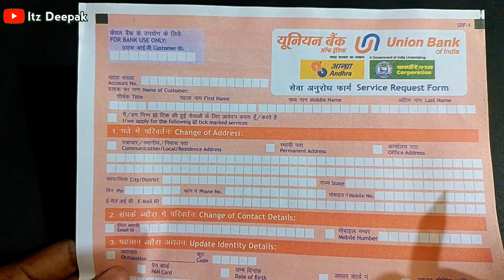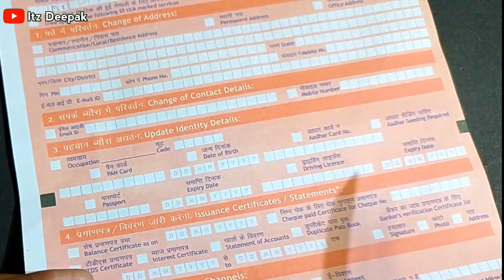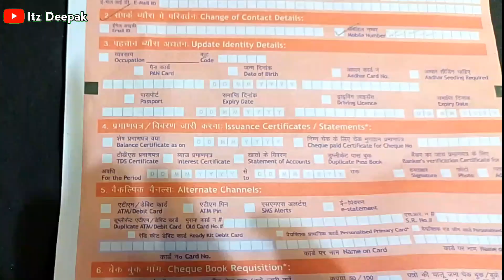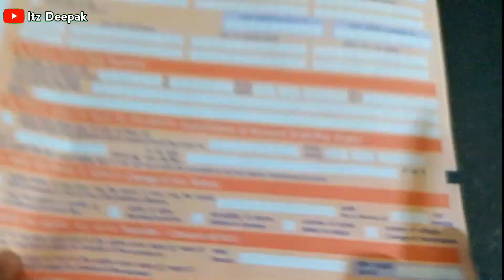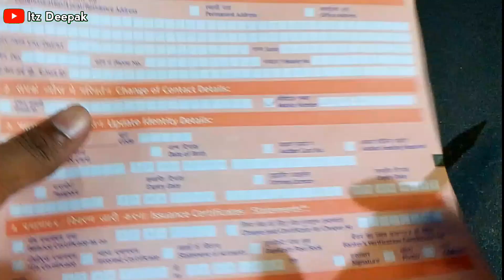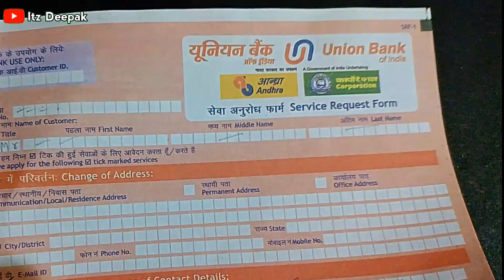Union Bank Mobile Number change form fillup 2024 | how to fill mobile no change form of union bank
Hello friends,

union bank mobile number change form,
union bank mobile number change form fill up,
union bank mobile number change form fill up tamil,
union bank mobile number change form fill up 2023,
union bank mobile number change form kaise bhare,
union bank mobile number change form telugu,
union bank mobile number change form fill up telugu,
union bank mobile number change form tamil,
union bank of india mobile number change application form,
union bank mobile number change application form,
union bank me mobile number change form kaise bhare,
union bank of india mobile number change form kaise bhare,
union bank number change form,
union bank number change online,
how to fill union bank mobile number change form,
union bank mobile no change form,
union bank mobile number changing,
united bank of india mobile number change form fill up,
how to union bank mobile number change,
how to change mobile number in ubi bank account,
union bank of india mobile number change application in hindi,
union bank of india mobile number change form,
union bank registered mobile number change,
union bank phone number change form,
union bank me mobile number kaise change kare application,
union bank service request form mobile number change,
union bank mobile number change,
union bank mobile number update form,
union bank change mobile number form,
union bank change mobile number
Union Bank of India Mobile Number Register form fill up
Union Bank Mobile Number change kese kare
Union Bank Mobile Number Register kese kare